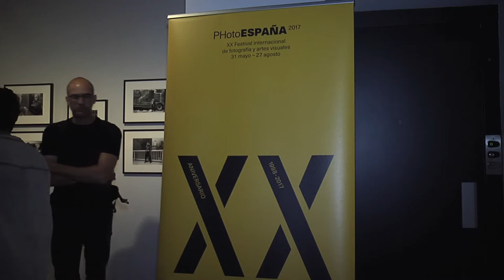MINOR WHITE FUNDACION LOEWE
EXPOSICIÓN DE FOTOGRAFIAS DE MINOR WHITE EN LA FUNDACION LOEWE DE MADRID